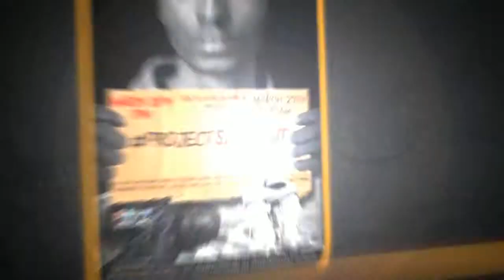Weekly Announcements Sample